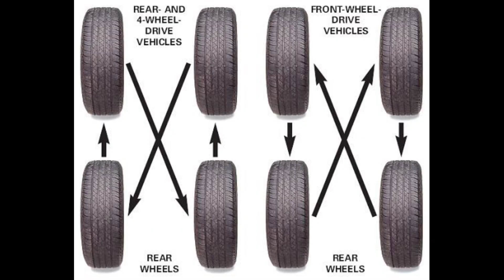原来轮胎要这样保养 Rotate tires and deep clean rims and wheel well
下面是我視頻中用到的產品連接，歡迎大家點擊選購，below are the products I used in this video:
這一款高壓清洗機, this is a high efficient power washer
輪胎和鋁合金鋼圈的清潔劑, this is wheel and tire cleaner
這是我用的一款物美價廉的輪胎油， This is a very low cost tire dresser I used in this video